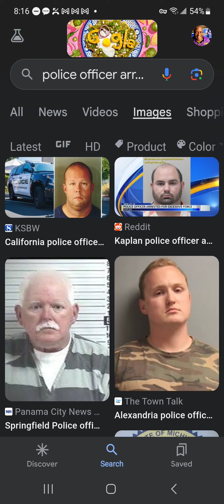HOW TO SURVIVE WHITE COPS? AFRICAN AMERICAN ADVISORY